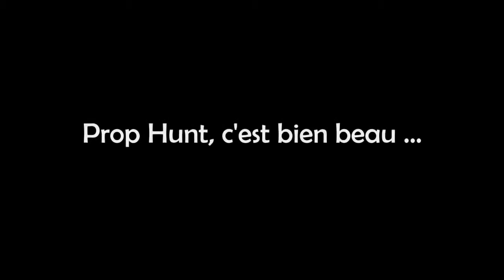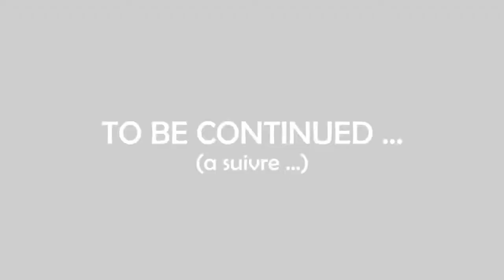Zapping Fun Les meilleurs moments de la Zero Gravity en Live !1